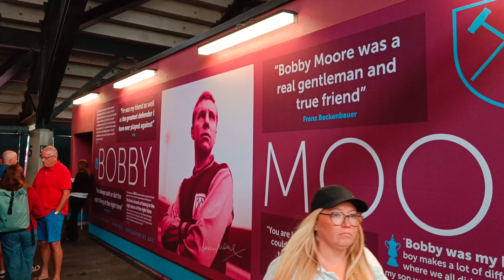FootballVlog🇷🇴#23 - Am fost la West Ham - Manchester City pe London Stadium - Haaland Hattrick Show